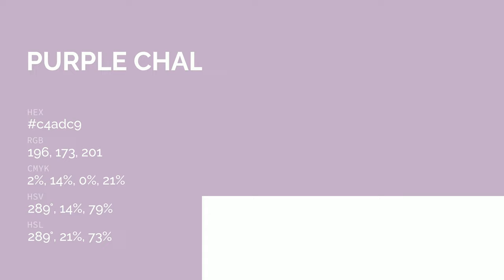Purple Chalk color c4adc9 hex color - Violet color - Cool color c4adc9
What color is Purple Chalk ? c4adc9 hex color - Violet color - Cool color c4adc9

Hex c4adc9 Color Code is also known as Purple Chalk color.

Hex c4adc9 Color code in RGB color code model is created after adding 76.86% red color, 67.84% green color and 78.82% blue color.
Hex c4adc9 Color code in CMYK color (process color) code model is generated after subtraction of 2% cyan, 13% magenta, 0% yellow and 21% black.